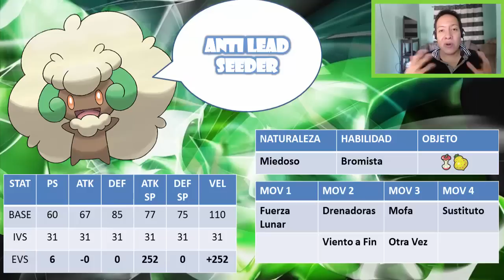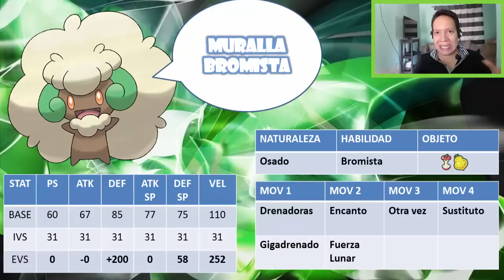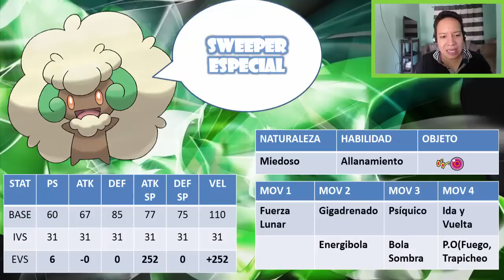★WHIMSICOTT ESTRATEGIA, COMPETITIVO, ANALISIS Y SET #5★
POKEMON WHIMSICOTT ESTRATEGIA, COMPETITIVO, ANALISIS Y SET. POKEMON ZAFIRO ALFA, POKEMON RUBI OMEGA, POKEMON XY.

★COMENTA.
★INSTALA LA APLICACION ANDROID:
ESPERO HALLAS DISFRUTADO DE ESTE VIDEO Y NOS PILLAMOS MAÑANA EN UN PROXIMO CAPITULO, NO TE LO PIERDAS.
SAYONARA.